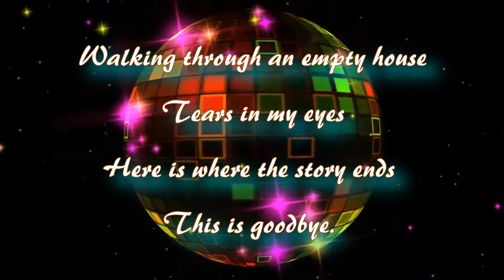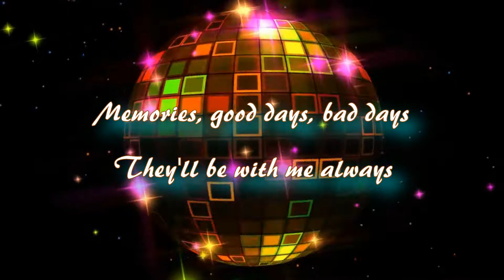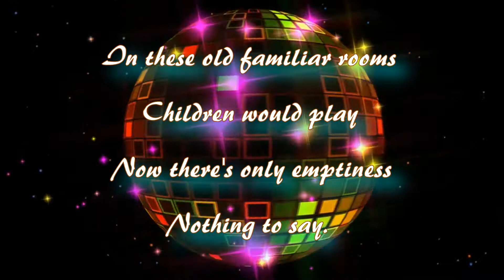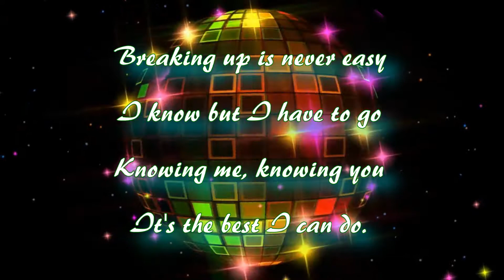Karaoke _ Knowing Me Knowing You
ABBA _ Knowing Me Knowing You